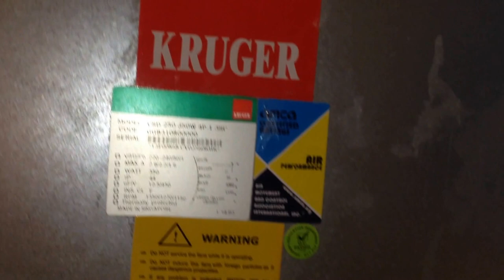KRUGER ducted ventilation fan and fluorescent light fixture in a restroom cubicle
In my school. I found a time to do this when there weren't so many people in the hallway. This is in the newly built extension block.

Tags: appliance mechanical electric fan ventilation collectible item alternative to air conditioning air circulation hong kong sar extractor exhaust ventilator vent bathroom toilet washroom preheat